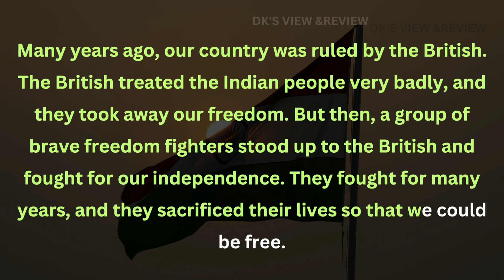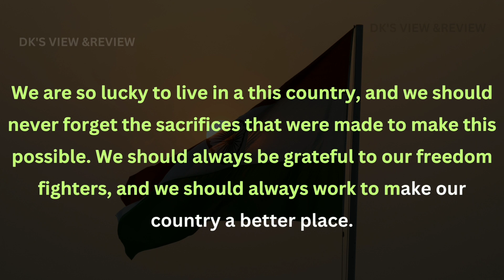Independence Day speech - Sample 3 (Parent's & Teacher's guide)